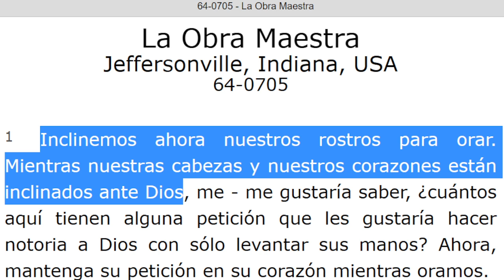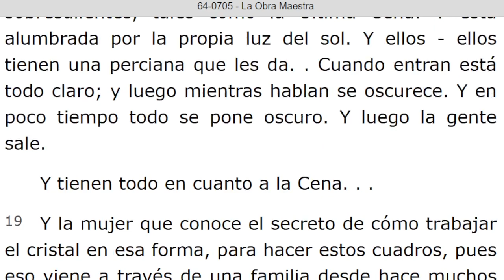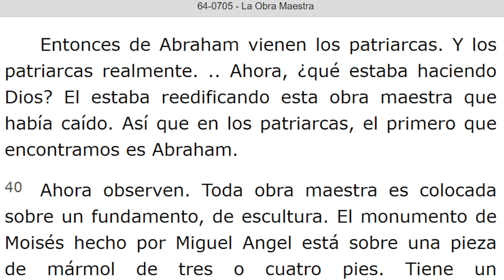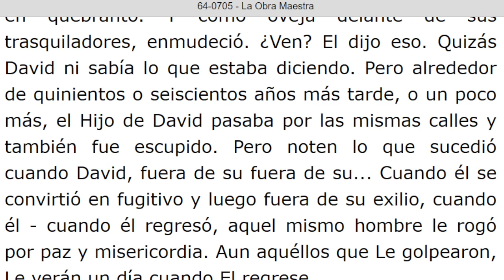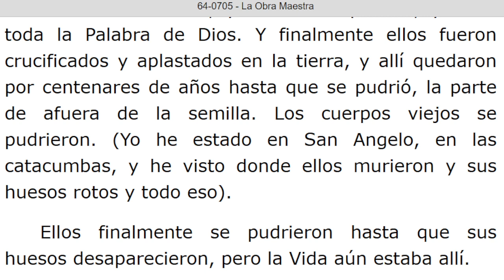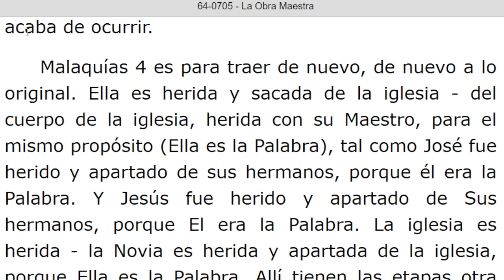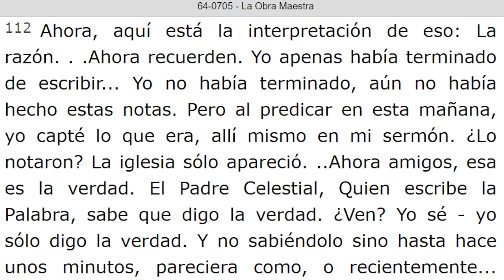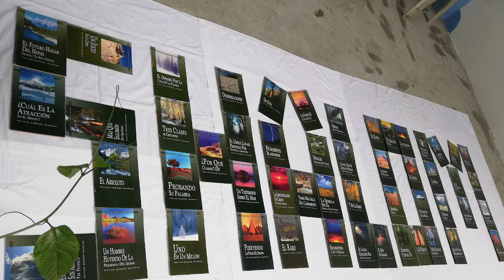LECTURA DE LOS MENSAJES DEL PROFETA !!ELIAS!! WILLIAN MARRION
J e r e m i a s   50:
28. VOZ DE LOS QUE HUYEN  y ESCAPAN DE LA TIERRA  DE BABILONIA, PARA DAR EN SION LAS NUEVAS DE LA  RETRIBUCIÓN DE JEHOVÁ NUESTRO DIOS, DE LA VENGANZA DE SU TEMPLO.

=== INICIA: LA OBRA MAESTRA - 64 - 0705...Párrafo: 01...TERMINA Párrafo: 125...